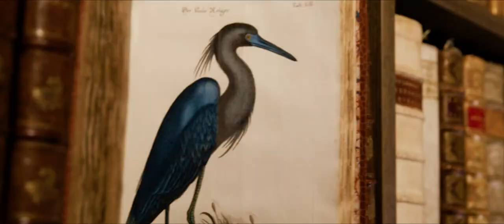Announcement of the BRAFA Art Fair 2018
BRAFA, short for the Brussels Art Fair, is one of the longest running fairs in the world and is organized every year at Tour & Taxis. The international fair encompasses a variety of specialities, from antiquity to the 21st century... Discover more between 27 January and 4 February 2018